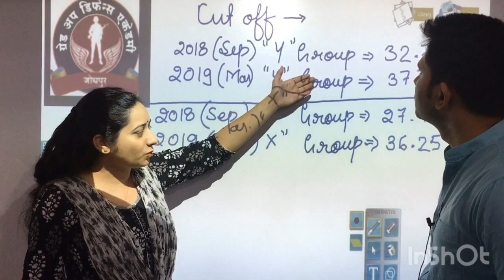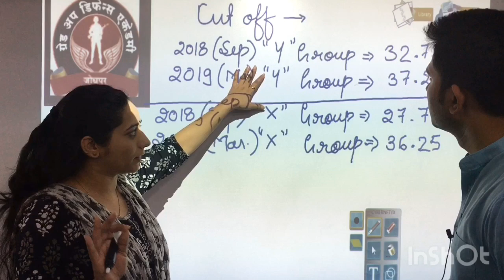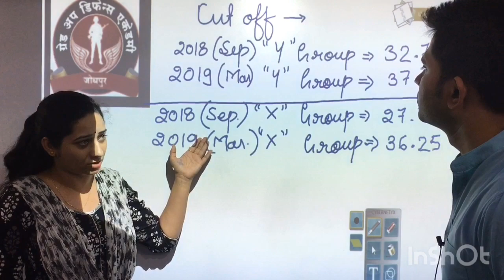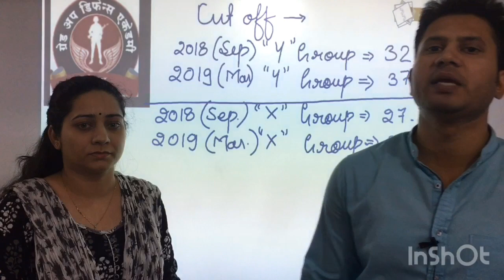Airforce result 2019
Airforce cut off# airforce result # airforce group discussion